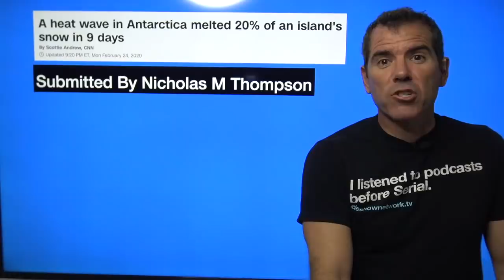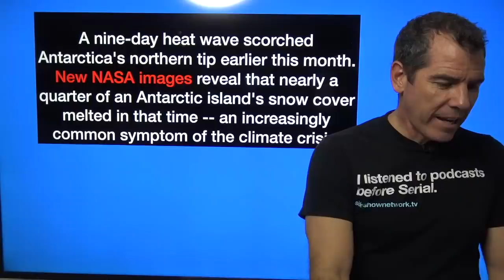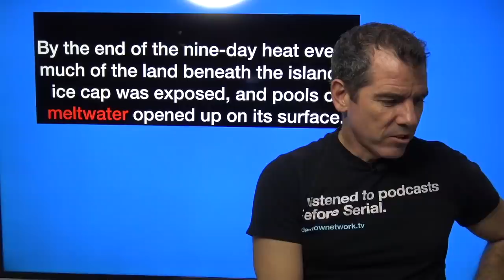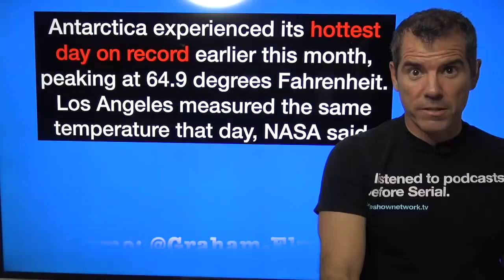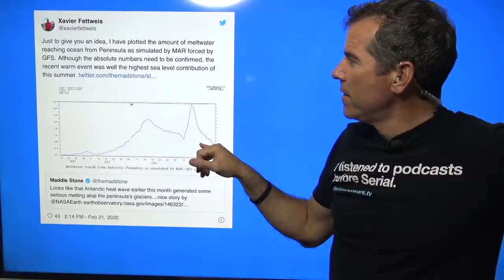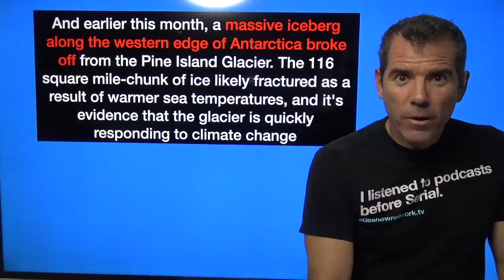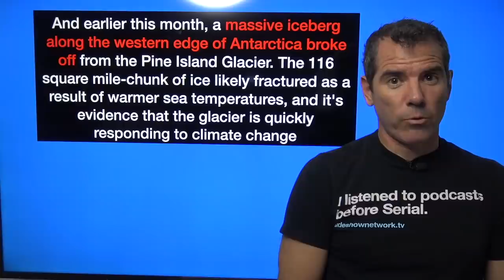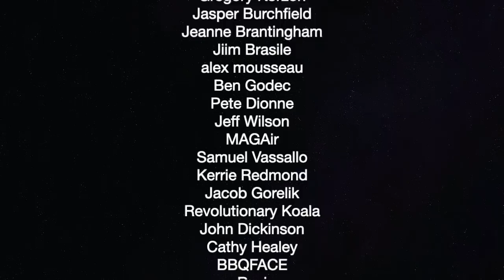Antarctic Heat Wave Melted 20% In 9 Days — The Political Vigilante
Graham goes over the February heat wave the melted 20% of snow on Antarctic island.